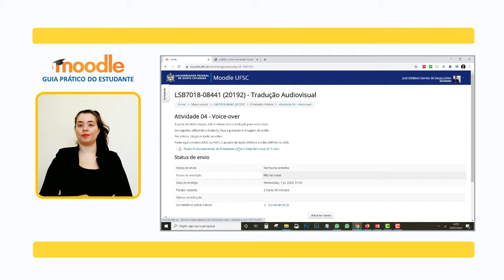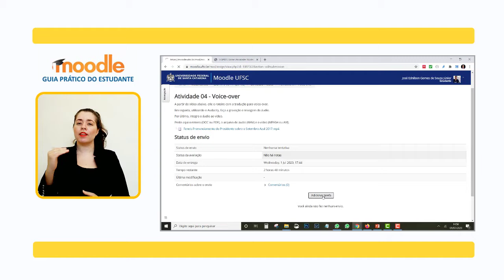MOODLE: Atividade - Tarefa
O moodle é uma ótima ferramenta para a entrega de tarefas online, além de ser possível a inserção de notas, a postagem de comentários pelo professor, e o envio de arquivos de feedback. Neste vídeo vamos te ensinar como acessar a atividade de tarefas, um espaço para postagem individual de conteúdos digitais em qualquer formato: documentos, imagens, PDF, apresentações, vídeos, áudios etc.